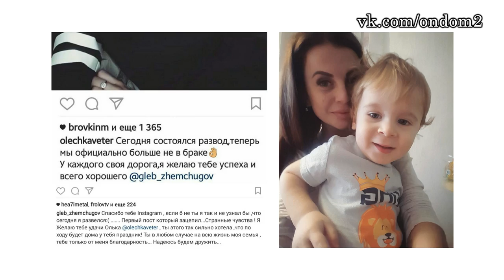ДОМ 2 НОВОСТИ, ЭФИР 25 ЯНВАРЯ 2017, ondom2.com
В этом выпуске новости и слухи  про следующих действующих и бывших участников дома 2: Иван Барзиков, Лиза Полыгалова, Мария Кохно, Надя Ермакова, Валерий Блюменкранц, Тата Абрамсон, Евгения Феофилактова, Антон Гусев, Ольга Бузова, Ольга Ветер, Глеб Жемчугов, Кристина Дерябина, Игорь Трегубенко, Настя Лисова, Ника Шукурова, Виктория Боня, Алекс Смёрфит.

Уважаемые зрители! Смотрите сегодня  на нашем канале эфир новостей дома 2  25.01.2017. Не забывайте смотреть эфиры дом 2 на ТНТ, так как в новостях обо всём не расскажешь. Сегодня  4645 день телестройки, а значит на ТНТ выйдут следующие выпуски проекта дом 2:   дневной эфир за 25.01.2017 (lite),  вечерний эфир за 25 января 2017 ("Город любви") и  ночной   выпуск ("После заката"). Дневной эфир выходит в 9 утра, вечерний эфир в 23-00 и ночной ровно в полночь. С задержкой в одни сутки серии дома 2 можно посмотреть на официальном сайте проекта.